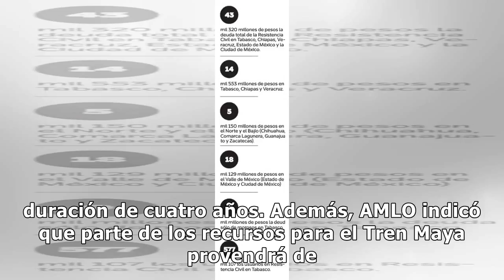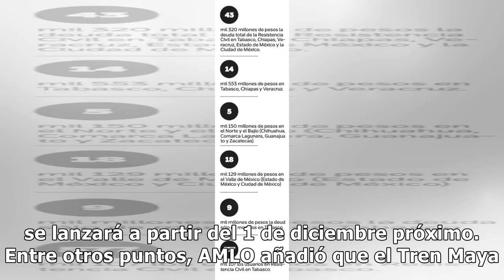AMLO adelanta que Tren Maya tendrá un costo aproximado de 150 mmdp